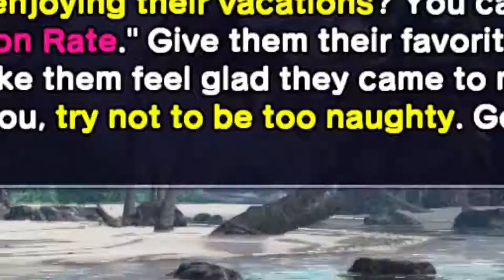SHE'S SO SAD NOW || Dead or Alive Xtreme 3 EP6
Well, I made her upset now 💔